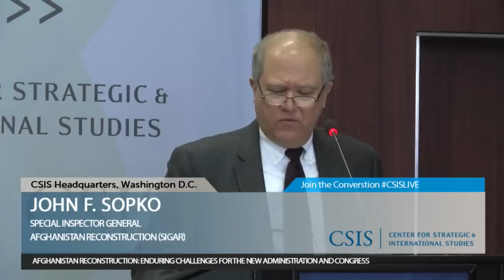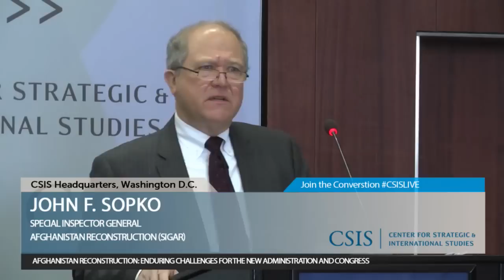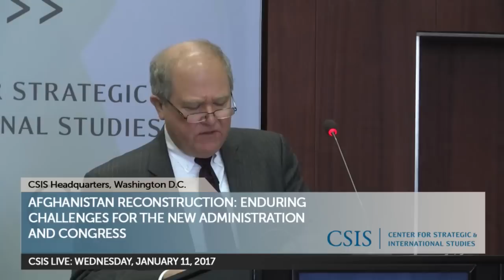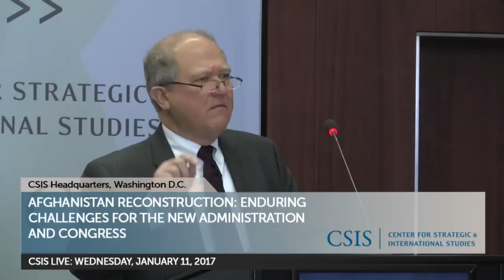Afghanistan Reconstruction: Enduring Challenges for the New Administration and Congress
Leadership of America's longest war will soon be handed over to its third presidential administration and a new Congress. After 15 years and $115 billion spent on reconstruction, the Taliban has not been defeated, ISIS and al-Qaeda are ever-present threats, corruption is endemic, and the Afghan government is in a perilous state.

In advance of President-elect Trump's inauguration and the beginning of a new Congress, Special Inspector General for Afghanistan Reconstruction John Sopko will unveil SIGAR's high-risk list, calling attention to the greatest threats facing U.S. reconstruction efforts in Afghanistan. This discussion will explore the complex policy issues and oversight challenges confronting the new administration and Congress as they pursue a successful outcome in Afghanistan.